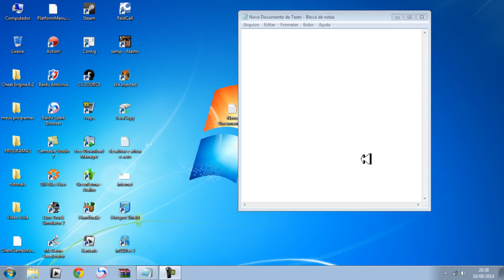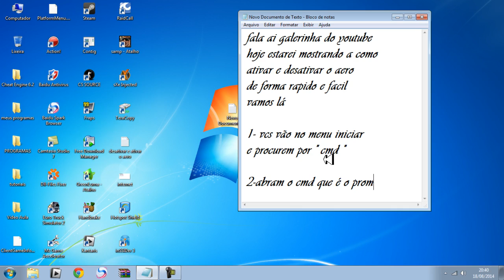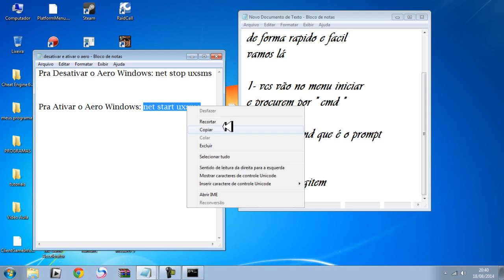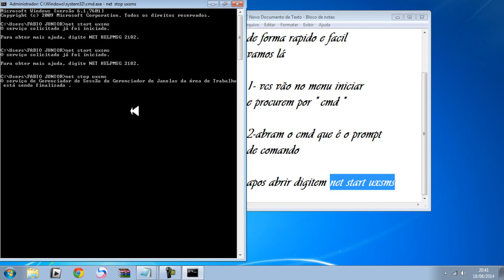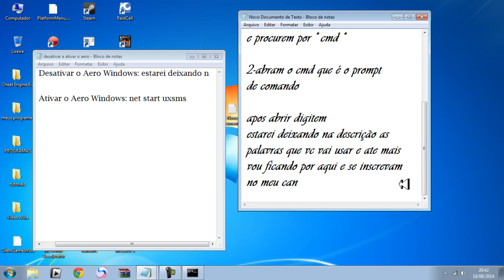Como Ativar ou Desativar o Aero do Windowns 7, 2015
comandos                abaixo

COMANDOS TUDO EM MINUSCULOS

PARA DESATIVAR:

net stop uxsms

PARA ATIVAR:

net start uxsms